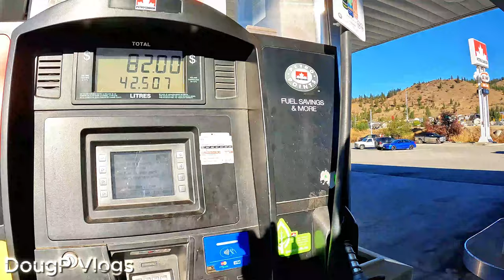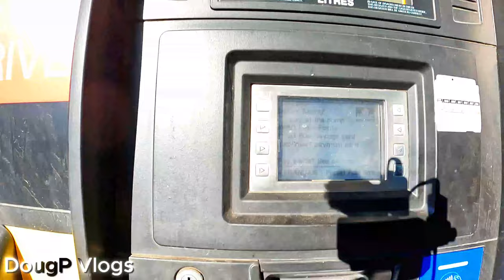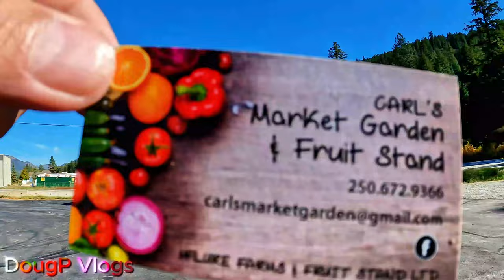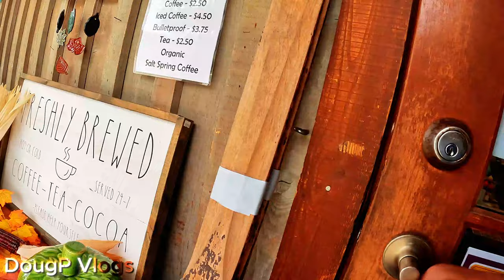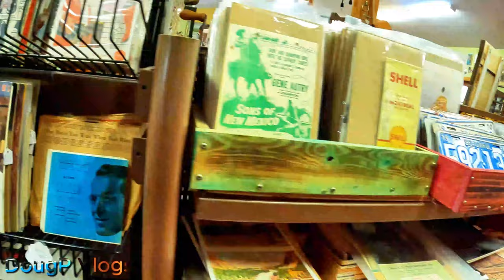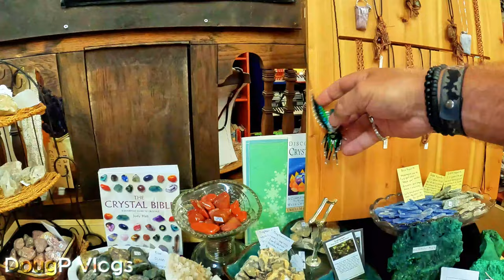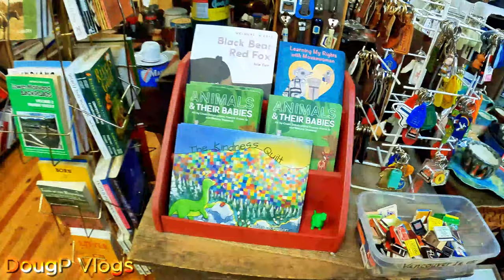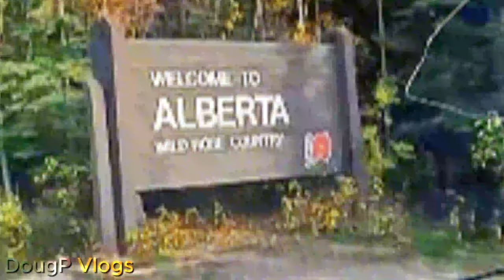Viajando a Alberta Canada - Espanol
Hoy voy a viajar a la provincia de Alberta en Canada.

X (Twitter): Twitter.com/DougpVlogs
Threads:  Threads.net/@DougPVlogs